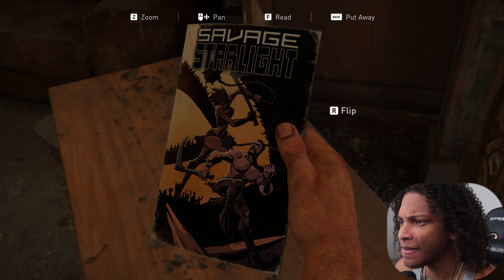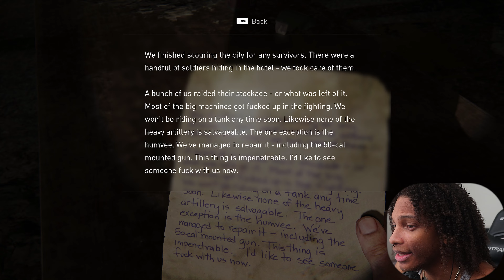THESE YNS DON'T PLAY AT ALL... | The Last of Us [#5]